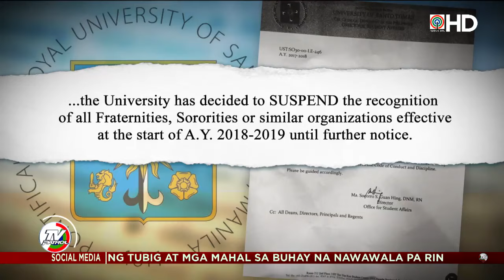10 miyembro ng Aegis Jvris fraternity, inilipat sa Manila City Jail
Inilipat sa Manila City Jail ang 10 miyembro ng Aegis Jvris fraternity na kinasuhan kaugnay sa pagkamatay ni University of Santo Tomas law student Horacio "Atio" Castillo III.